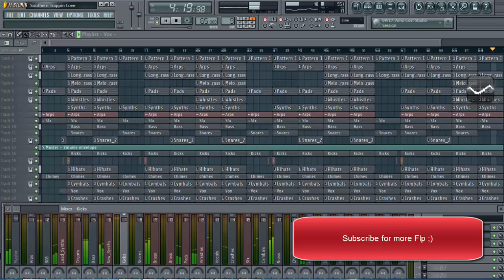Southern Trappin Love | Trap Instrumental | MiriBeatzProducer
- Used software -
Audio: FL Studio
Video: Adobe PhotoShop &  After Effects Cs6

 MiriBeatz Producer